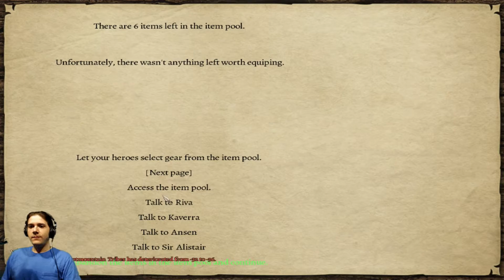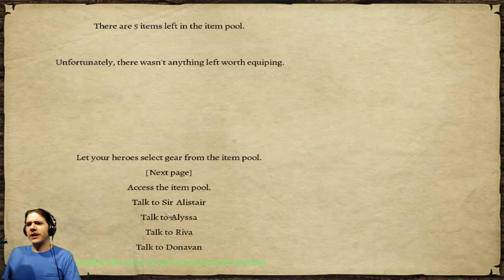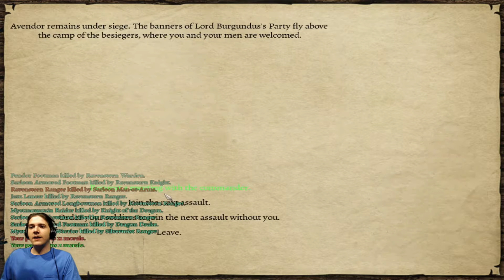Take the Oath of Honor for Ravenstern! | Mount & Blade: Warband Prophesy of Pendor Part 6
Take the Oath of Honor for Ravenstern! | Mount & Blade: Warband Prophesy of Pendor Part 6: I take the oath of honor and officially join Ravenstern.

I'm Tiegon Berry I play video games while being silly ,telling jokes, and generally having fun. If you enjoy gaming videos featuring the type of gameplay produced by a happy, fun loving person. then look no further. I do my best to be funny while enjoying the action, strategy, rpg or whatever genre of game I am playing at the time.

I don't know how my gameplay or gaming compares to other Let's play gamers. I tend to play games game that have meaning to me Tiegon Berry. I have many fun moments I enjoy the action tell silly jokes and enjoy fun games. life is a joke enjoy it!

| Mount & Blade: Warband Prophesy of Pendor Part 6 by Tiegon Berry!